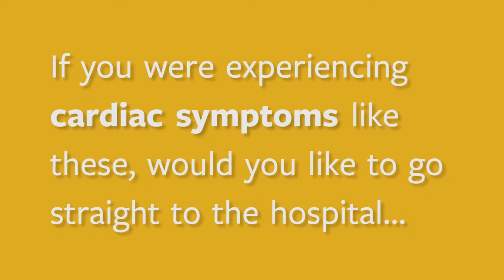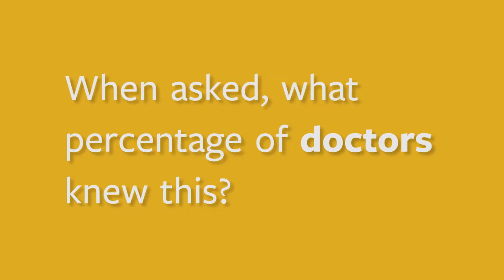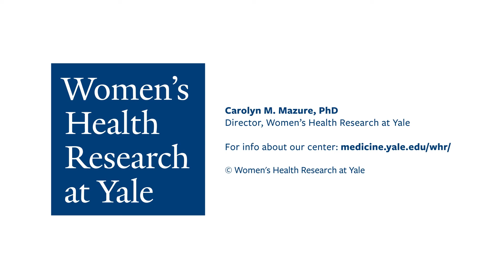Sex and Heart Disease: You Don't Know the Half of It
Cardiovascular disease (CVD) is the top health concern affecting women's mortality in the United States. But only a little more than half of women surveyed recognize that risk. Find out more about how your biology plays a role in heart health.